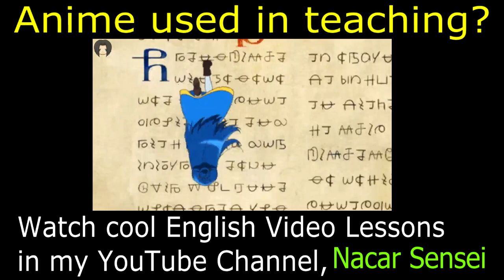Anime used in Teaching || English Tutorials || Promotional Video #1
This video is a promotional video for my English Tutorial Channel. Please watch my English video lessons. I made learning English with a twist! You can learn and enjoy English through the help of your favorite anime characters!